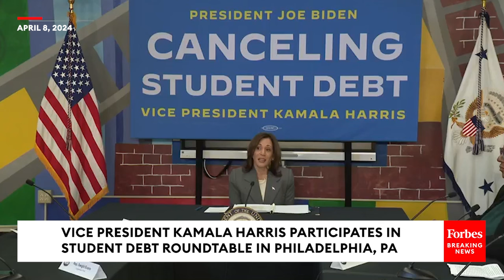VP Kamala Harris Holds Student Debt Relief Roundtable After Biden Announces Sweeping New Forgiveness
Vice President Kamala Harris spoke with community members and officials about the impact of student debt forgiveness at an event in Philadelphia, PA on Monday.